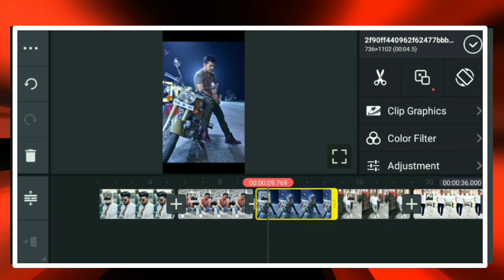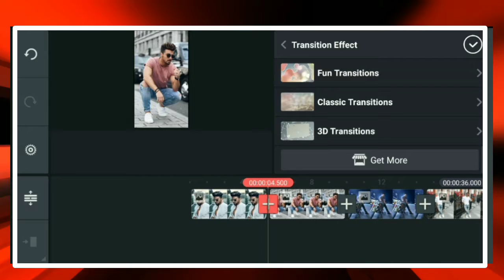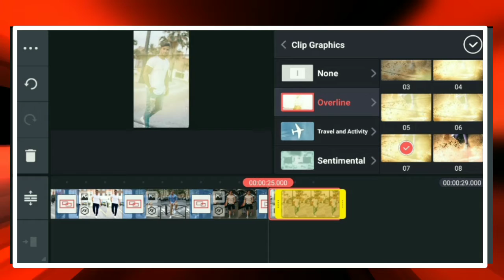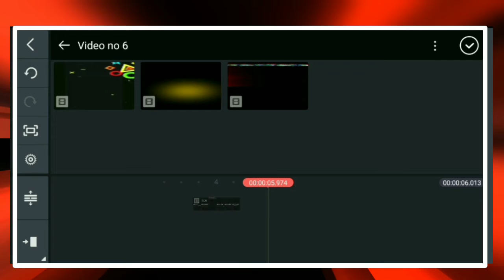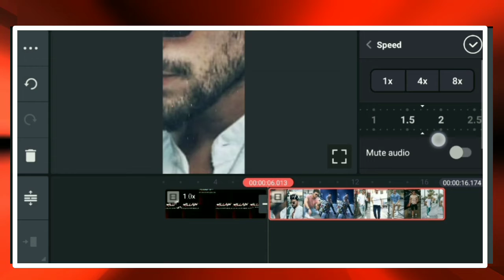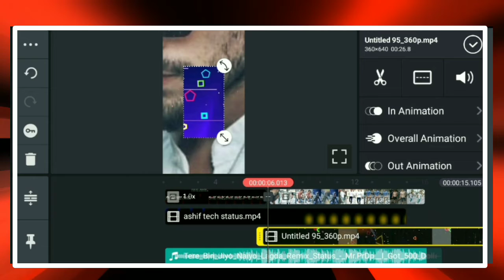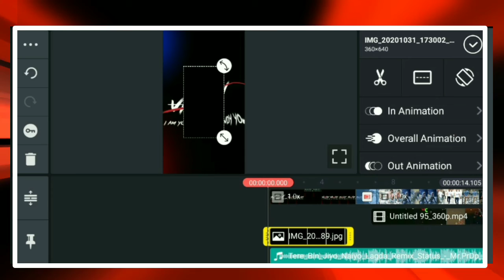How to create attitude trending status || how to make photo attitude status || by Prasenjit Deka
NOTE: ALL THE IMAGES/PICTURES/Animation/Transaction/effects SHOWN IN THE VIDEO BELONGS TO THE RESPECTED OWNERS AND NOT ME.. I AM NOT THE OWNER OF ANY PICTURES/animation /transaction/ effects/ SHOWED IN THE VIDEO.